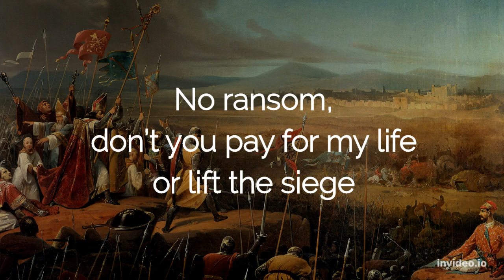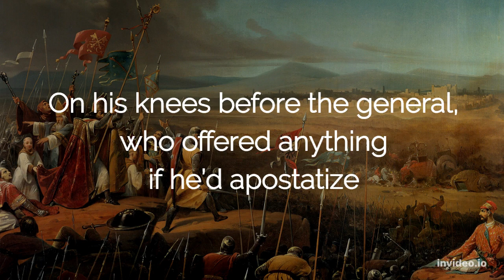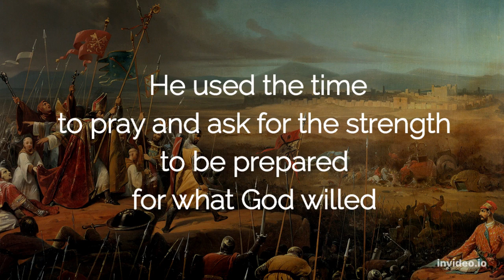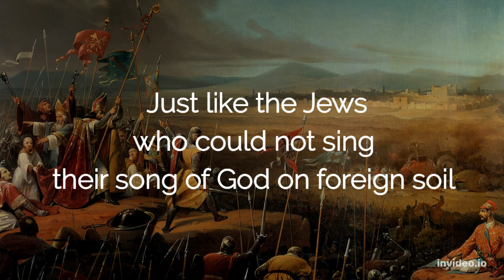Judicator - Antioch (Lyrics)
During the Siege of Antioch in 1098, the besieged Muslim defenders beheaded and thus martyred a Crusader knight by the name of Rainald Porchet who refused to apostatize or secure a ransom for himself.

Genre: Power Metal
Country: USA
Album: The Last Emperor
Year: 2018

Video inspired by Piscator and Villium Sonne